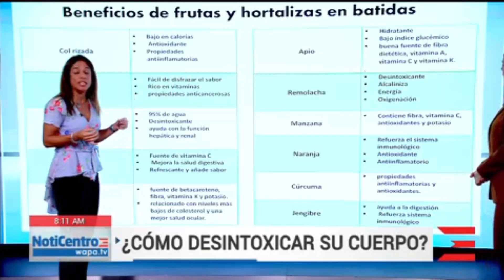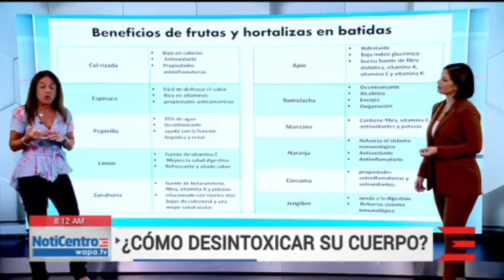¿Cómo desintoxicar su cuerpo?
Después de la época navideña, son muchos los que siguen sufriendo los excesos de comida y bebida, pero la nutricionista Liza Díaz nos ayuda a caer en tiempo.